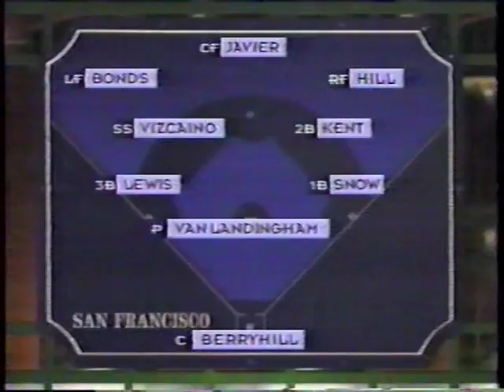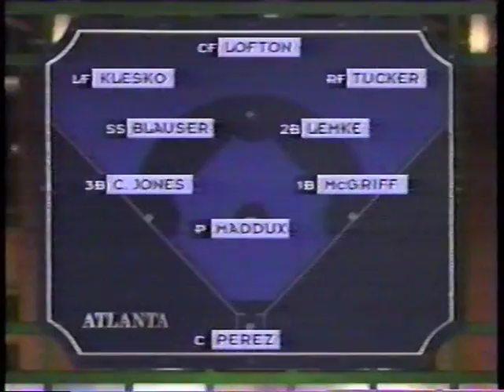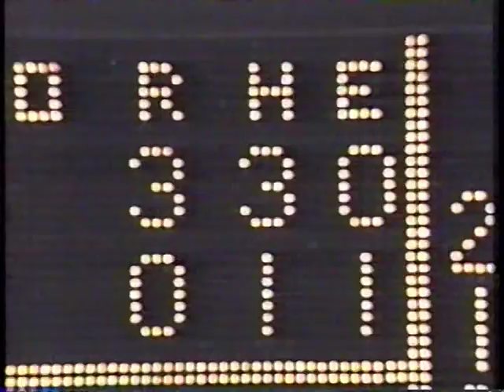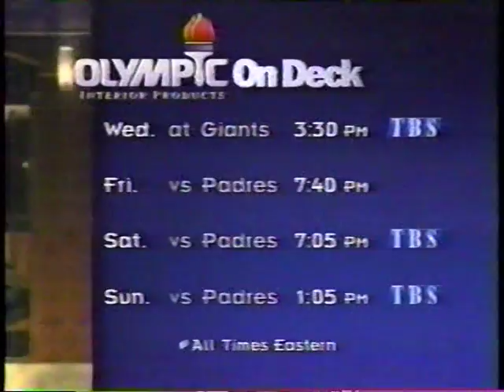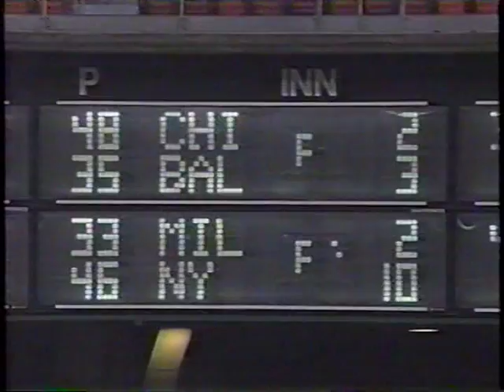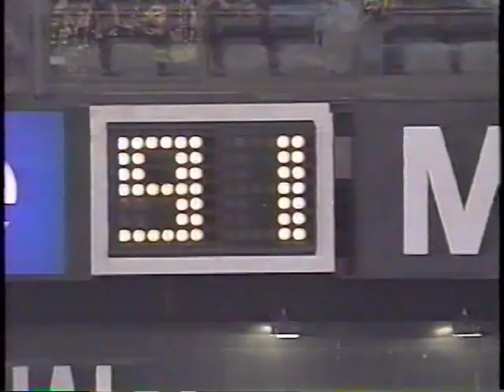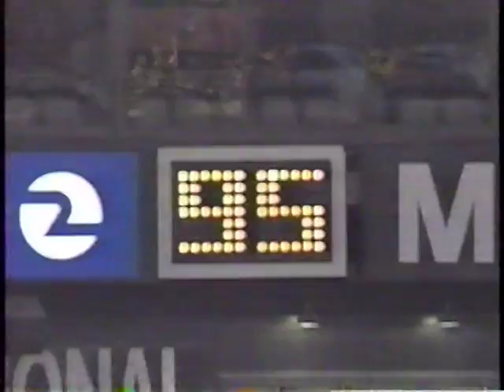Braves vs Giants (4-22-1997)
Does Greg Maddux pitch in this one for the Atlanta Braves, a TBS telecast April 22, 1997, against the San Francisco Giants at the 'Stick? Yes.